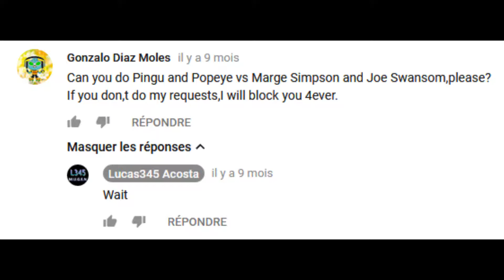Gonzalo_Diaz_Moles_exposed.mp4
Just caught him stalking Lucas345 Acosta for mugen requests